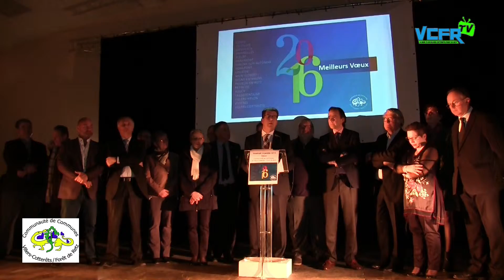Discours du Sénateur de l'Aisne Antoine Lefèvre lors de la cérémonie des vœux 2016 de la CCVCFR .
Discours du sénateur de l'Aisne M. Antoine Lefèvre lors de la cérémonie des vœux 2016 de la CCVCFR .